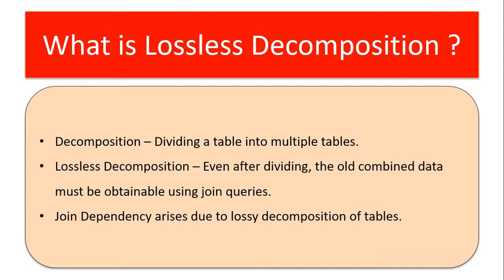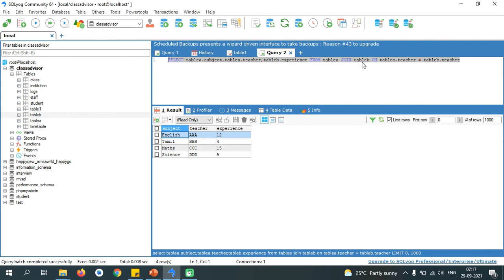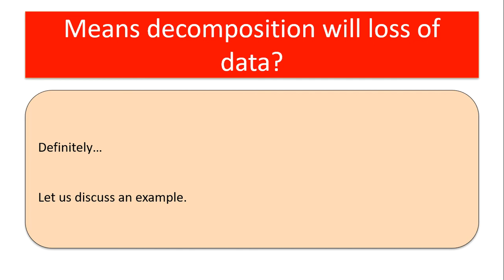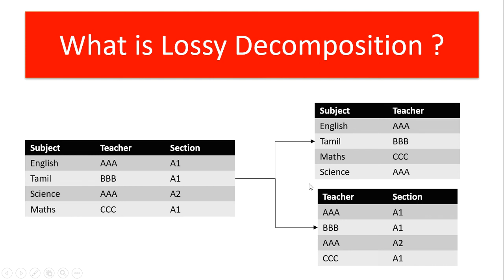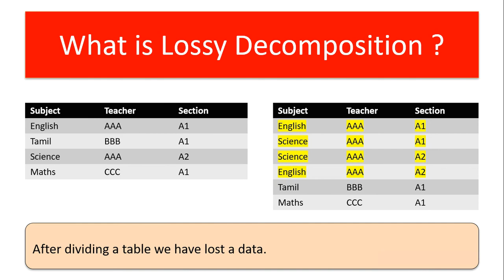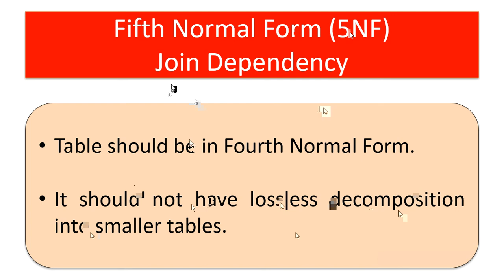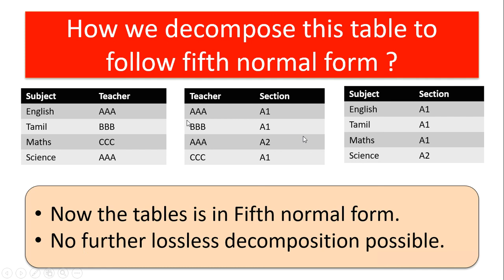Fifth Normal Form | Normalization | DBMS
We have explained what is normalization and what are the conditions to be followed by a table to be called as it follows fifth normal form.

Join dependency
Lossless decomposition